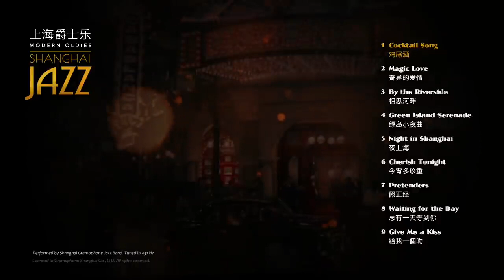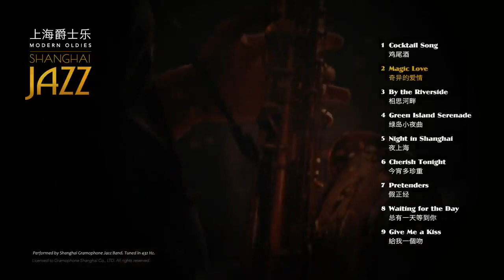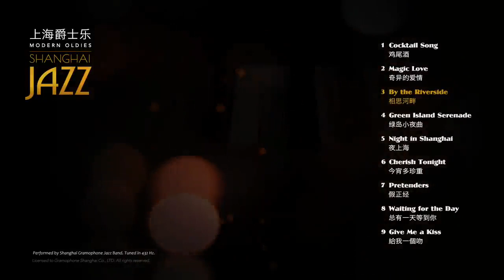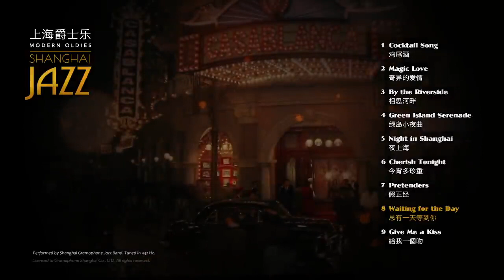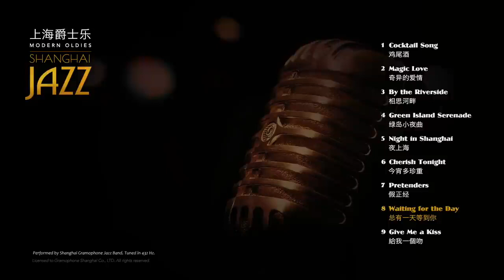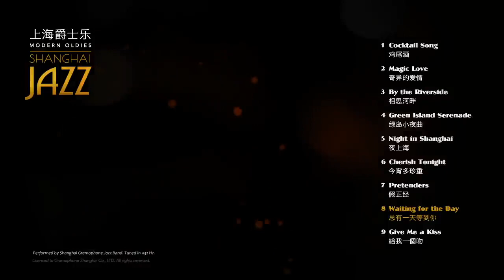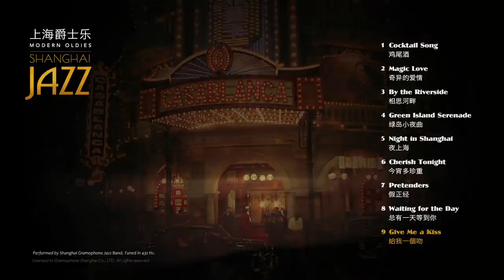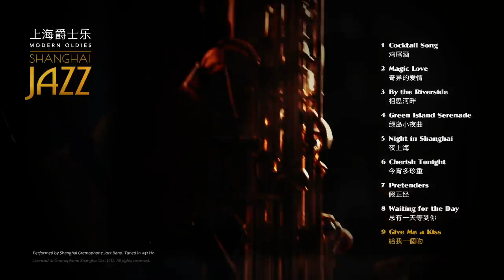高清音頻中的上海式輕鬆爵士風采 Greatest Hits Shanghai Style Jazz for Relaxing in HD